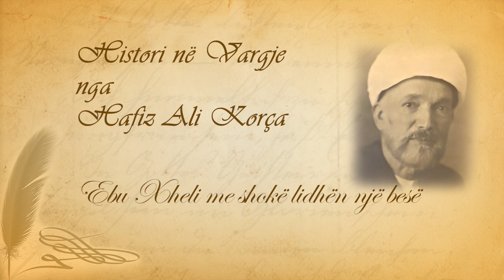206 Histori në vargje Hafiz Ali Korça Ebu Xheli me shokë lidhën një besë